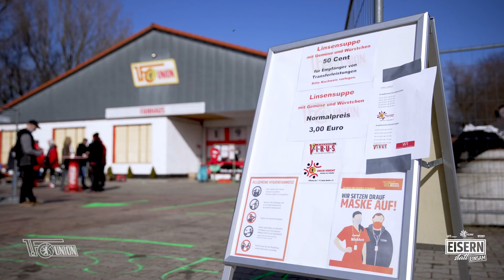Eisern statt Einsam - Nachbarschaftshilfe im Fanhaus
Seit Juni 2020 findet die wöchentliche Ausgabe von Tüten mit Brot, Gemüse und Obst auf dem Fanhaus-Gelände des 1. FC Union Berlin in Köpenick statt. Und seit Dezember wurde das Angebot um die Ausgabe einer warmen Suppe ergänzt. Die Idee dazu hatte der Eiserne Virus e.V. gemeinsam mit der Stiftung des 1. FC Union Berlin und dem Wirtschaftsrat. Alle weiteren Infos gibts auf der Homepage. MITGLIED WERDEN